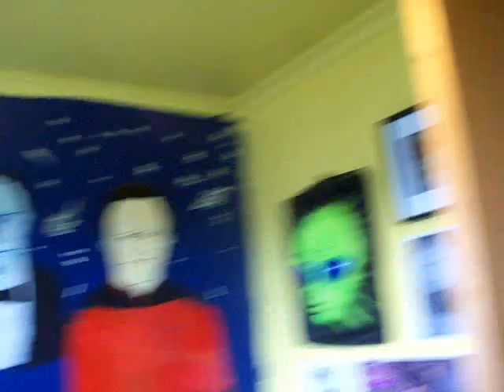Happy Day! Celebration Times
We celebrate a visit & a great day of joy.